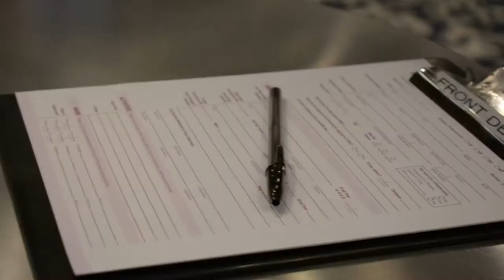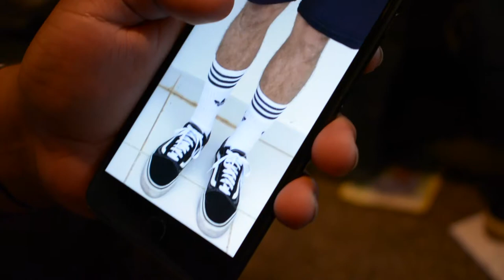Visiting My Dream School !!